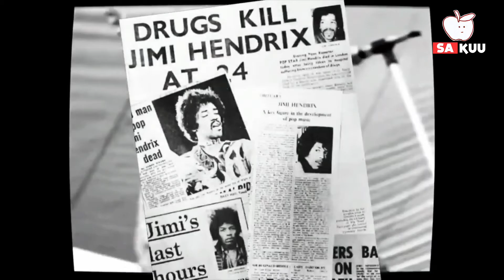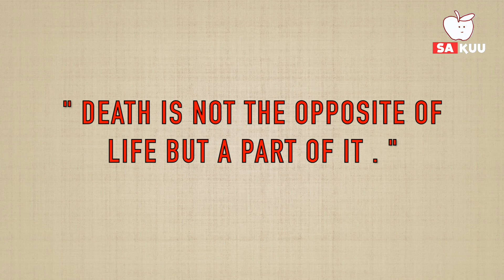MISTERIUS, 5 Kematian Selebriti Dunia Ini Penuh Misteri!!!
Kematian tidak dapat dihindari dan diprediksi oleh siapapun, bahkan selebriti dunia. Karena ketenaran, tentu saja kematian mereka disorot oleh banyak orang. Hal tersebutlah yang menimbulkan banyak spekulasi tentang kematian mereka.
Dari Marilyn Monroe hingga Tupac Shakur,
Berikut 5 kematian selebriti dunia yang penuh misteri.